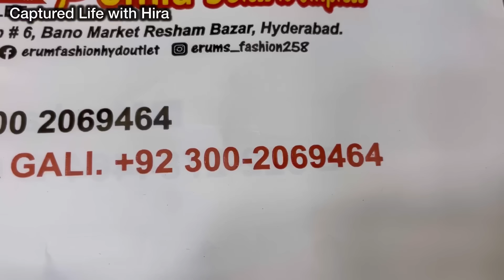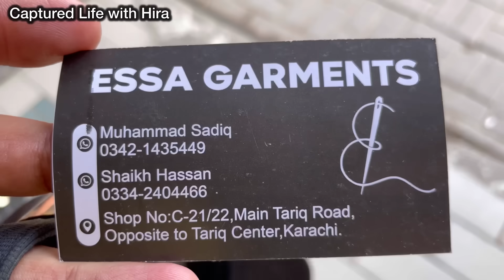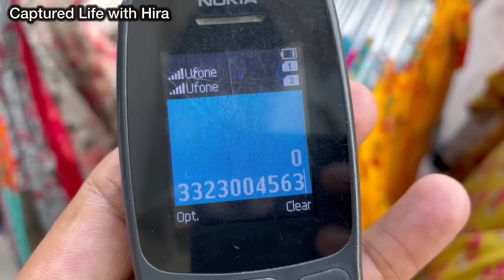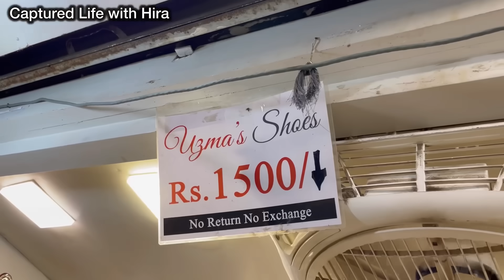SECRET STREET Of Tariq Road Karachi-heels,Bags,dress & jewelry Shopping in Local Bazar Pakistan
Asslam o Alaikum today I visit SECRET STREET Of Tariq Road Karachi

Cover Topic:
SECRET STREET Of Tariq Road Karachi
Cheap Shopping
Local Mall
Fancy Dresses
Stitched Kurti
Embroidery suit
Cheapest Jewelry
Bridal Long maxi
Chiffon bnarsi
Bridal dresses2023
Designer suit
Sharara Ghararay
Heels and sandals
Khussa
Readymade dress
kids shopping
fancy dress
eid shopping
Online shopping
eid shopping
ramzan shopping
Affordable shopping
Bags
Jewellery
Maxi

Address: tariq Center Tariq Road karachi opposite side